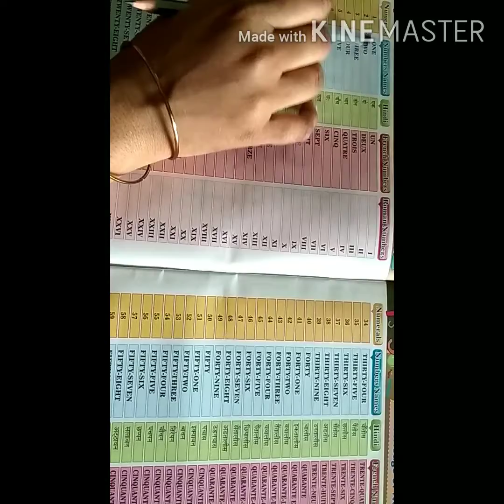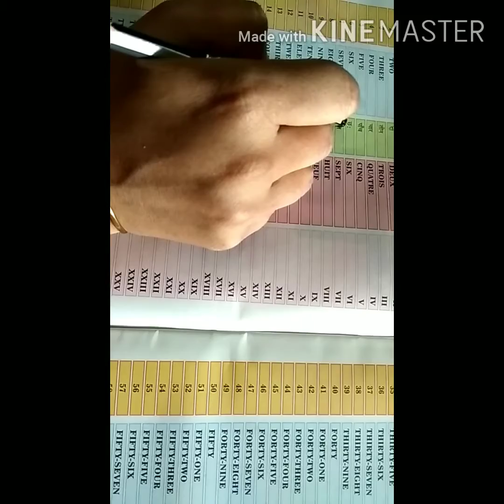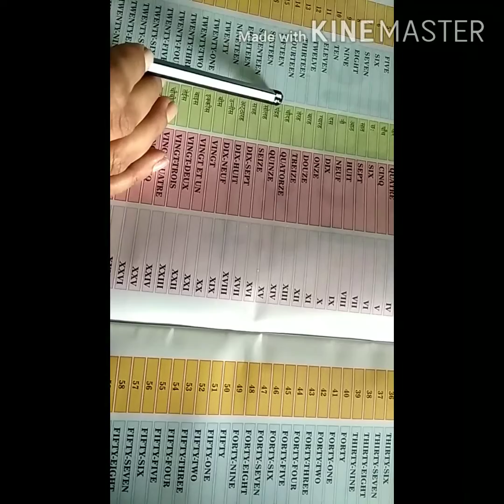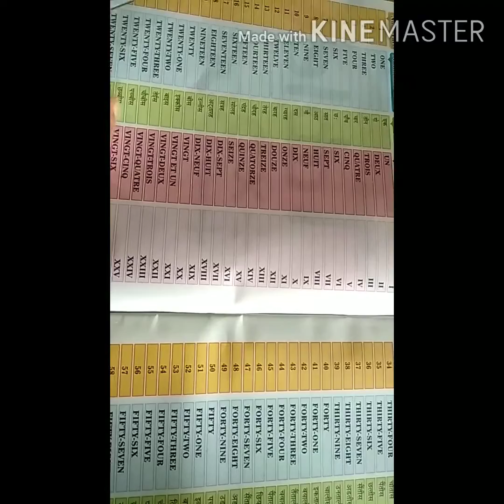Class-U.K.G , Table book